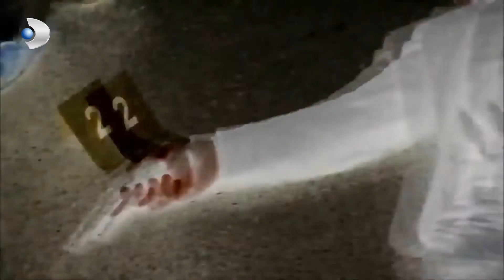Maktülün Oğlu, Rus Ajanları Tarafından Suikasta Uğradı! - Kanıt 77.Bölüm